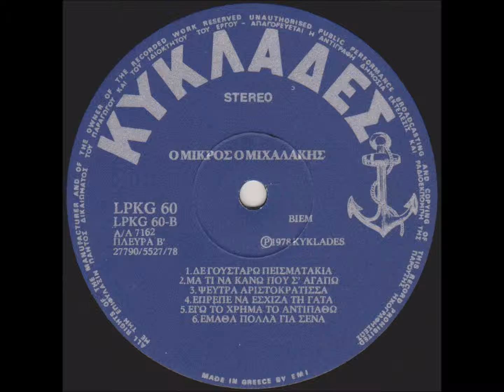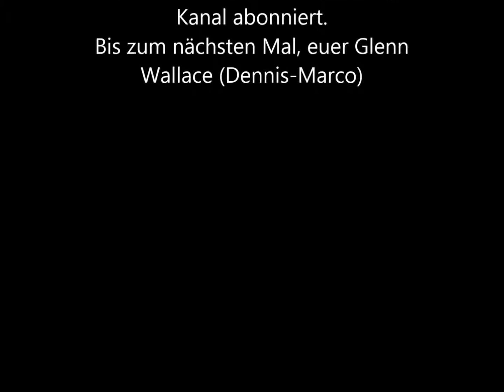O Mikpos Mixalakhs - Egipegie na Esxiza th Gata (Kyklades) (1978) (Greek Hit-Song) (EMI)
O Mikpos Mixalakhs (Kyklades) (1978)